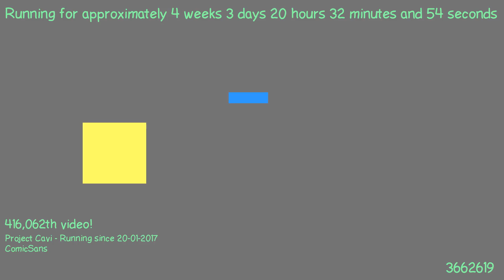1487702226 - Webdriver Cavi - F_1